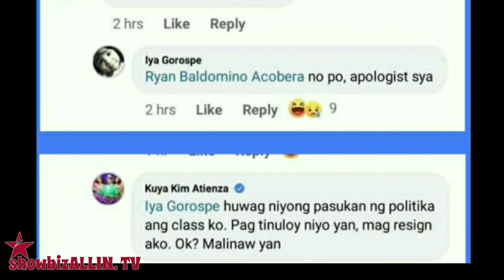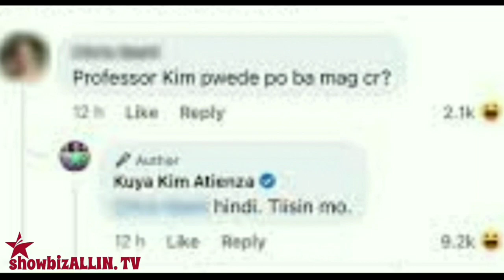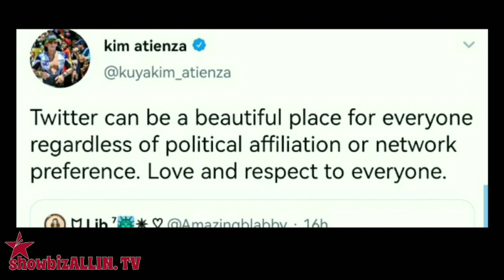TV HOST NAGSISI SA PAG ALIS NITO SA KAPAMILYA NETWORK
How true kaya ang mga bali-balitang nagsisisi na raw ang host  sa pag alis nito  sa kapamilya Network

Binalikan tuloy ng ilang ang binitawang pangako noon ng weatherman nang makapanayam ito ng namayapang kolumnista ng Philippine Star hinggil sa pagkawala ng prangkisa ng ABS-CBN.